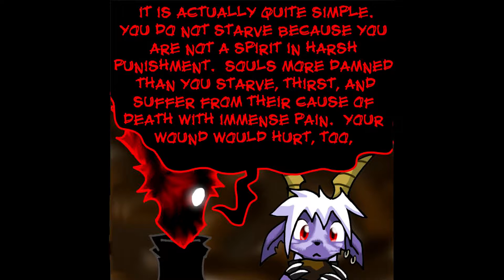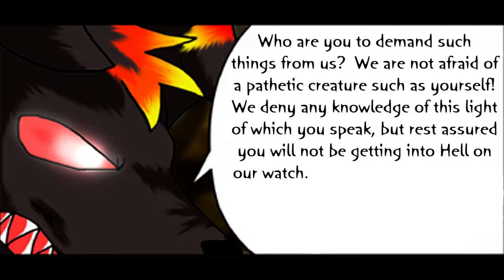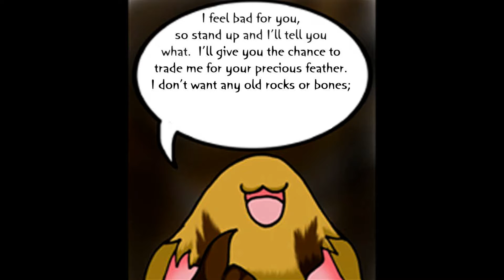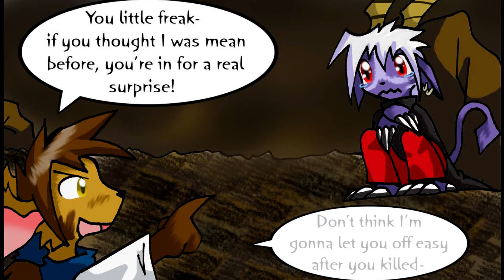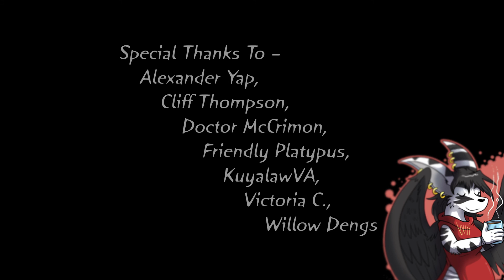Slightly Damned Chapter 1 - Part 3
After teasing Buwaro, Rhea discovers the startling secret of his star necklace...

StarForce Media productions may contain mature content and are NOT intended or recommended for viewing by children.

PLEASE SUPPORT CHU AND THIS AMAZING COMIC!